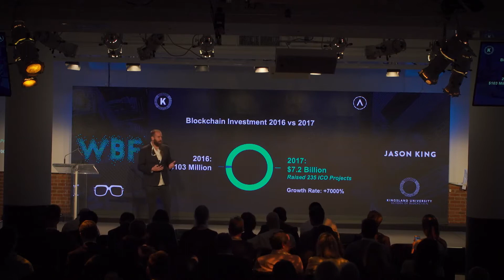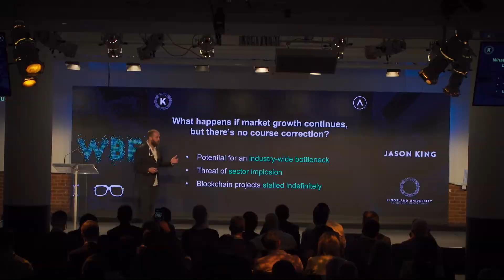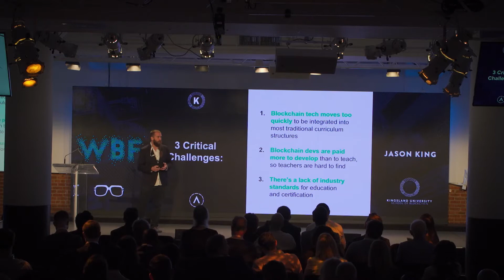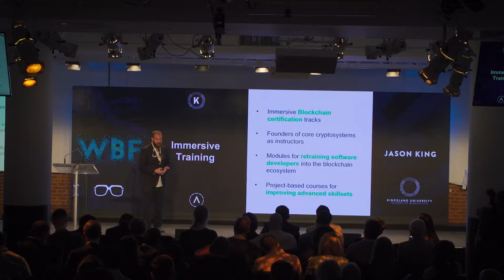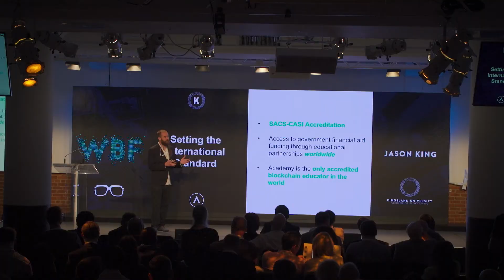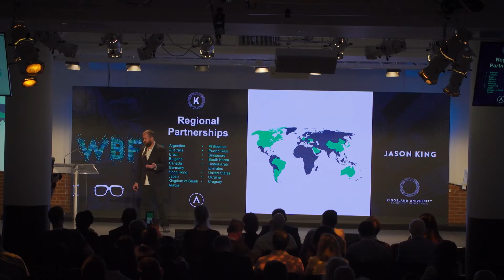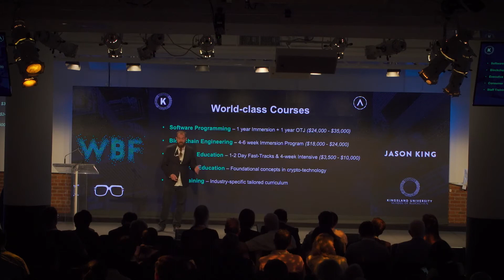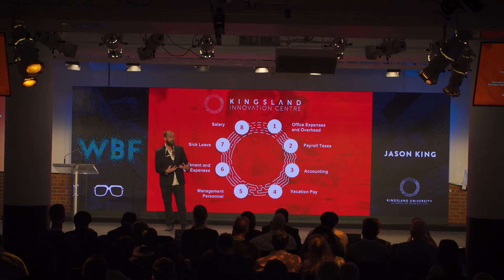Jason King - Kingsland University: Ensuring the Future of Blockchain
World Blockchain Forum New York 2018
Jason King
Co-founder, Kingsland University